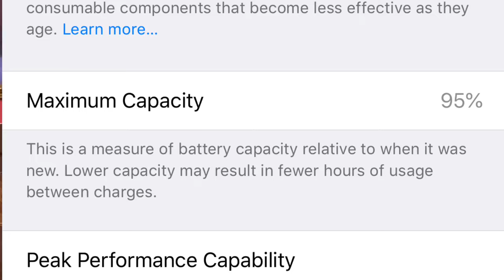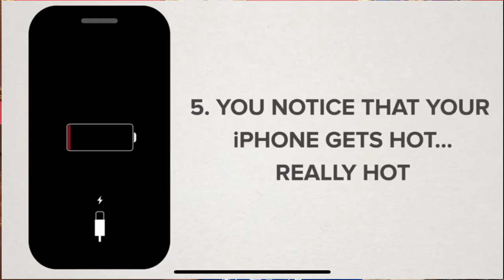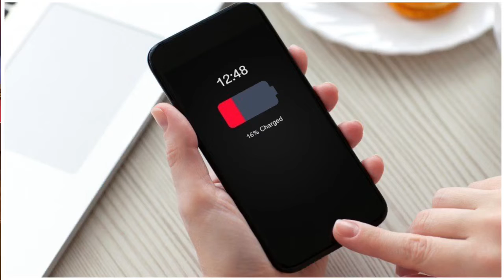5 Signs You Need a New iPhone battery. Agar Ye 5 Signs mile toh abhi karo Battery Change fast.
Namaskar dosto Main Rahul apka bhot bhot Suwagat Karta hu apne technical Rahul b Channel Main Maine Is Video Main Apse kuch interesting knowledge Share kare hai iPhone battery Replacement ke bare main agar apko apke iPhone main ye Problem face karne ko mil rahi hai toh abhi karo apne iPhone ki battery Replacement. Aur bhi bhot kuch Video ko last tak dekhna Umeed karta hu apko ye video Pasand Ayegi

iOS 12.4.1 Update Released! What’s is New ?